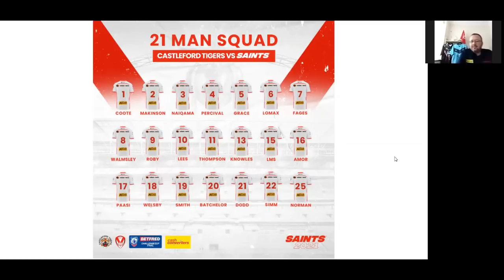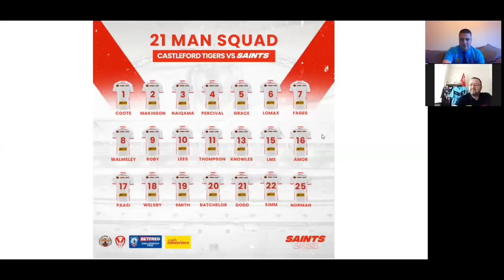Redvee Preview Show: Challenge Cup Final 2021 - Castleford Tigers v St Helens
Redvee TV previews the 2021 Betfred Challenge Cup Final between Castleford Tigers and St Helens on Saturday 17th July 2021